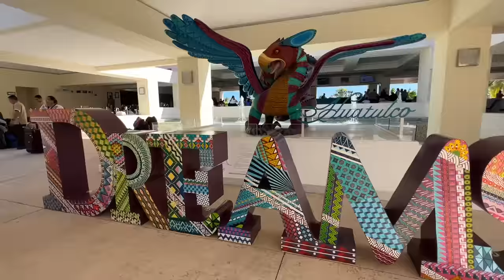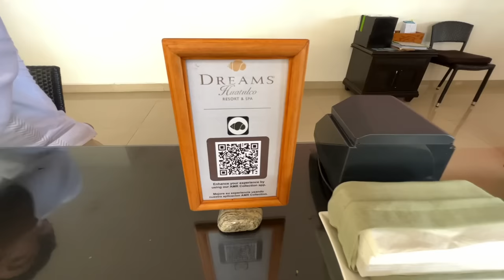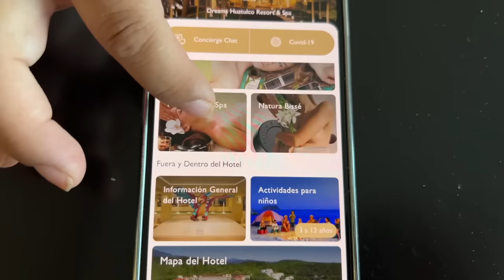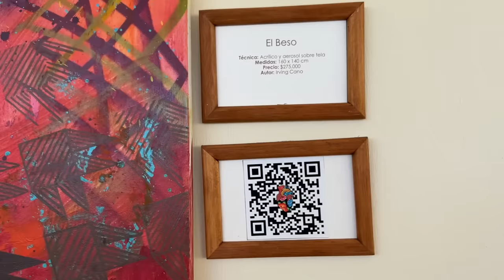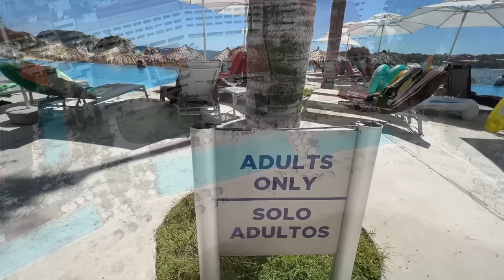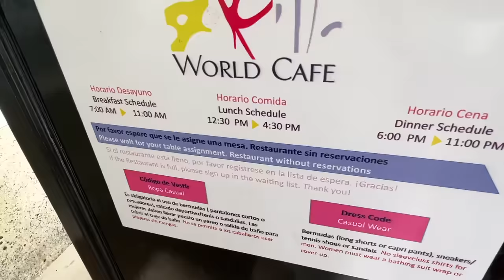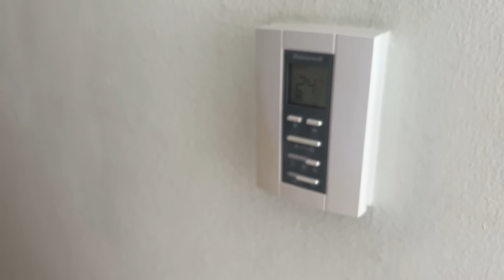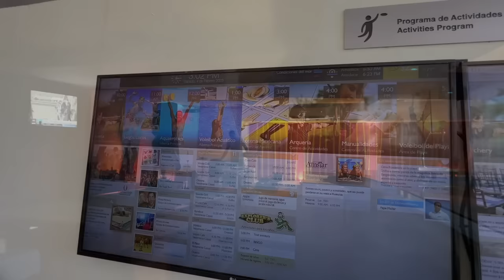✅ Dreams Huatulco Oaxaca ▶ 1 Guía super COMPLETA 🔴 Tips, precio & TODO INCLUIDO ⚠ Reseña 100% REAL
🔥 Te dejamos la guía completa del hotel Dreams Huatulco: Tips, costos y todo lo que necesitas saber antes de ir ✅.

▶ Te decimos cómo ahorrar en tus vacaciones al hotel Dreams Huatulcote dejamos la guía definitiva de Dreams Huatulco: Consejos para disfrutar al máximo tu estancia. 🏝 Todo lo que necesitas saber sobre Dreams Huatulco Oaxaca: Tips, costos y mucho más. Secreto para saber cómo disfrutar de la experiencia completa en Dreams Huatulco: Guía de tips y costos. Descubre Dreams Huatulco: Una guía completa para planificar tus vacaciones perfectas consejos para ahorrar dinero y disfrutar al máximo. Dreams Huatulco: La guía definitiva para unas vacaciones de ensueño ✅.

🥳 Gracias por apoyarnos con nuestra tienda en línea con productos 100% MEXICANOS 🇲🇽:
🔴 ChavoTienda Oficial:
 ♥️ Mándanos 1 msj a la Chavo Tienda Oficial: